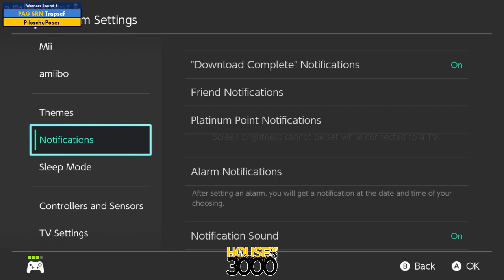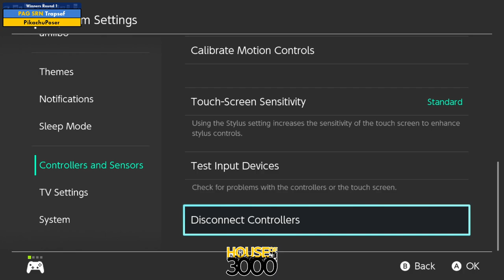BoMBS 170 Winners Round 1 Trapsef vs PikachuPoser